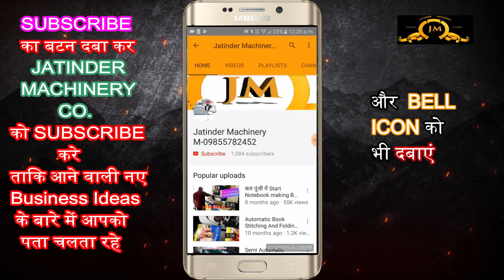1 बार लगाओ, रोज 20 हजार कमाओ 🔥😍|New Business Ideas 2021 | Small Business Ideas |Best Startup Ideas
Title-
1 बार लगाओ, रोज 20 हजार कमाओ 🔥😍|New Business Ideas 2021 | Small Business Ideas |Best Startup Ideas

AMRITSAR , PUNJAB.